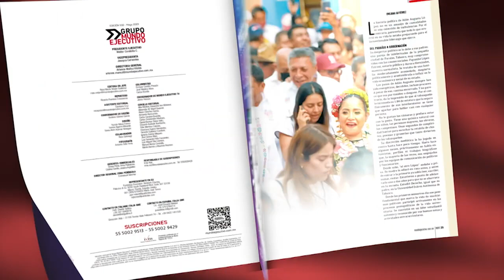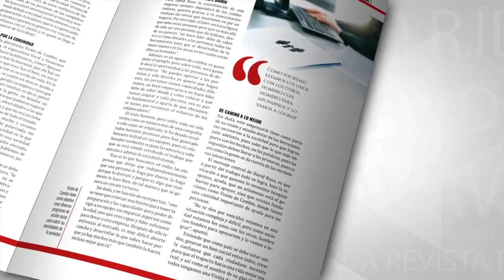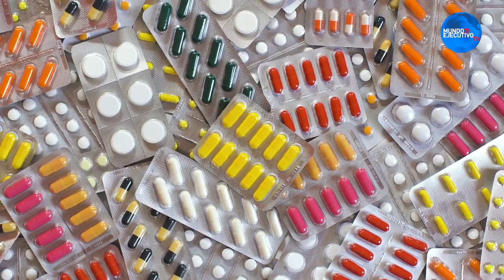Explora las emocionantes oportunidades de innovación que ofrece Israel para México y para tu Negocio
¡Hola! ¡Qué emoción encontrar este artículo y video!

Me encanta saber que Israel está brindando oportunidades de innovación tanto para México como para los negocios. Definitivamente, voy a explorar más sobre esto. ¡Gracias por compartir los enlaces, me has dado una excelente idea para mejorar mi negocio!